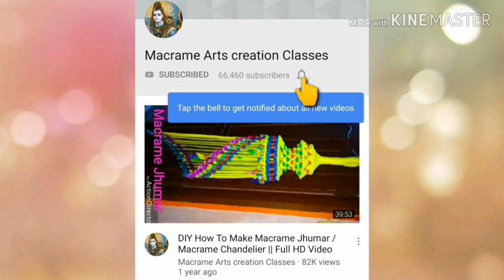Macrame simple Colourful Beaded Toran Tutorial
Music Credit -